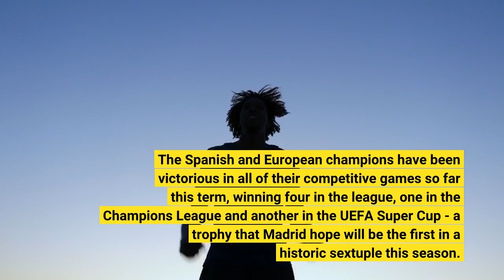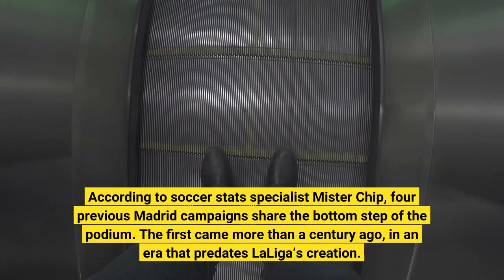Real Madrid vs Mallorca hosts seek seventh win in seven in 202223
Seven is the magic number for Real Madrid on Sunday: when they face Real Mallorca at the Bernabéu in week five of LaLiga, Los Blancos can make it seven wins out of seven at the start of a season for only the seventh time in the club’s history. The Spanish and European champions have been victorious in all of their competitive games so far this term, winning four in the league, one in the Champions League and another in the UEFA Super Cup - a trophy that Madrid hope will be the first in a historic sextuple this season. Los Blancos’ unblemished start to the campaign is one that none of the other 97 teams in the five major European leagues can boast of, and one that most other Madrid sides in the club’s 120-year history cannot lay claim to, either. Real Madrid seek third-best start in club historyIf Carlo Ancelotti’s men beat Mallorca at the Bernabéu, they will match the club’s third-best start to a season. According to soccer stats specialist Mister Chip, four previous Madrid campaigns share the bottom step of the podium. The first came more than a century ago, in an era that predates LaLiga’s creation. In 1916-17, a side coached by Arthur Johnson won six out of six to secure the Campeonato Regional Centro (Central Regional Championship), a competition which brought qualification for the Copa del Rey. Madrid then began their Copa campaign by beating Sevilla in the first leg of the round of 16, before losing the return. Madrid repeated the streak in 1931-32. Under coach Lippo Hertzka, Los Merengues managed seven consecutive wins in the Campeonato Mancomunado Centro-Aragón (Central-Aragón Joint Championship), played before the national top flight kicked off. Three seasons later, Paco Bru’s Madrid also began with seven triumphs on the trot in the Campeonato Mancomunado Centro-Sur (Central-South Joint Championship). More recently, Madrid posted a seven-out-of-seven start in Manuel Pellegrini’s single season in charge at the Bernabéu, in 2009-10. Sevilla ended that winning sequence with a 2-1 win at the Estadio Ramón Sánchez-Pizjuán, thanks to goals by Renato and Jesús Navas. See also:Real Madrid vs Real Mallorca: how to watchAncelotti: Hazard to start against MallorcaReal Madrid’s possible XI vs MallorcaMadrid’s club-record start: 11 wins (twice)While Real Madrid’s early-season winning streaks have been halted at seven on four occasions, there have been two campaigns in which they kept on racking up the victories. Both came in the 1960s, a period in which Los Blancos utterly dominated LaLiga, lifting eight titles out of a possible nine. Under legendary coach Miguel Muñoz, the capital club began the 1961-62 and 1968-69 campaigns with 11 straight wins, sequences that were halted by Real Oviedo (in the league) and Rapid Vienna (in the European Cup), respectively. Full screenReal Madrid head coach Carlo Ancelotti led Los Blancos on a 22-game winning run in 2014.